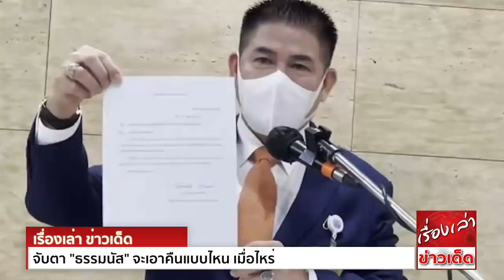เดือดพลั่ก "ใบตองแห้ง" ชำแหละ "ประยุทธ์" จับตา "ธรรมนัส" จะเอาคืนแบบไหน เมื่อไหร่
นายอธึกกิต แสวงสุข หรือ ใบตองแห้ง พิธีกรข่าวช่อง voicetv เขียนบทความเรื่อง ตู่เส้นเลือดตีบ มีเนื้อหาดังนี้

ทั้งเซอร์ไพรส์ทั้งผิดคาด ประยุทธ์ “ไล่ออก” ธรรมนัส พ่วง บิ๊กอายอึดถึกทน แต่ ส.ว.ยังให้ผ่านการแก้ไขรัฐธรรมนูญ ระบบเลือกตั้งวาระ 3 กลับไปใช้บัตรสองใบแบบ 2540

เกี่ยวกันตรงไหน ก็เพราะบัตรสองใบเอื้อพรรคใหญ่ ทั้ง เพื่อไทย พลังประชารัฐ ชนะ ส.ส.เขตแล้วยังได้ ส.ส.ปาร์ตี้ลิสต์จากบัตรใบที่สอง ไม่ถูกจำกัดเหมือนปี 62 ที่ใช้บัตรใบเดียว MMM ของมีชัย
หรือบัตรสองใบ MMP ของเยอรมัน ที่แบ่ง ส.ส.ให้ตามคะแนนพรรค

พูดอีกอย่าง พปชร.คิดใหญ่ กลัวเลือกตั้งครั้งหน้าตัวเองจะซ้ำรอยเพื่อไทย ได้ ส.ส.เขตล้น จนไม่ได้ ส.ส.ปาร์ตี้ลิสต์ เลยหันมาแก้ระบบเลือกตั้ง แบบใจตรงกัน ให้การเลือกตั้งสมัยหน้า
เป็นการดวลกันของ 2 พรรคใหญ่

แต่หลังอภิปรายไม่ไว้วางใจ ทั้งเพื่อไทยและนักวิเคราะห์การเมือง มองว่า ประยุทธ์อาจเปลี่ยนใจ ส.ว.อาจเปลี่ยนใจ โดยไม่ใช่แค่กลัว พี่โทนี่-เพื่อไทย “แลนด์สไลด์”
แต่กลัว พปชร.ชนะถล่มทลาย ก็จะมีปัญหา“คุมไม่ได้”เหมือนกัน

คุมไม่ได้จนประยุทธ์ต้องไล่ธรรมนัสออก ซึ่งในอีกด้านก็ลดทอนความเข้มแข็งของพลังประชารัฐ

พอรัฐสภายังผ่านวาระ 3 หลายคนจึงผิดคาด แต่อาจเป็นได้ว่าเครือข่ายอำนาจคิดสะระตะแล้ว เป็นทางเลือกที่ดีกว่า

ข้อแรก ระบบมีชัยขืนใช้อีกครั้ง ชาวบ้านคงลุกฮือไล่ กกต. เพราะเหลืออดกติกาบ้าบอ สูตรคำนวณเศษมนุษย์ ได้ ส.ส.ไม่เต็มคนยังปัดเศษ

ข้อสอง รัฐบาลก็ควบคุมยาก มีพรรคร่วมถึง 19 พรรค ต้องอาศัยธรรมนัสเลี้ยงกล้วย ถ้ายังใช้ระบบนี้ สมัยหน้าจะมีพันพรรค

ข้อสาม ในสถานการณ์การเมืองปัจจุบัน อาจช่วยลดกระแสต้าน หรืออย่างน้อยก็ไม่กระพือ ยกตัวอย่างง่ายๆ ถ้า ส.ว.เป็นผู้ร้ายคว่ำแก้รัฐธรรมนูญอีกครั้ง คาร์ม็อบวันที่ 19 คงยิ่งระอุ

ข้อสี่ เป็นการแขวนเหยื่อ“อ่อย”ม็อบไล่รัฐบาล โดยเฉพาะ FC เพื่อไทย อย่างน้อยก็มีความหวัง ยุบสภาเลือกตั้งใหม่ พี่โทนี่จะพาชนะ“แลนด์สไลด์”

ข้อห้า อันที่จริงเป็นข้อสำคัญอันดับต้นๆ “ตัดตอน” พรรคก้าวไกล เป้าหมายอันดับหนึ่งของอำนาจอนุรักษนิยม ให้พรรคที่คิดจะแก้รัฐธรรมนูญ หมวด 1 หมวด 2 แก้ 112
ได้ ส.ส.น้อยลง เพราะคะแนนก้าวไกลมาจากปาร์ตี้ลิสต์ ยากชนะ ส.ส.เขต“บ้านใหญ่” ถ้าใช้ระบบ 60 หรือระบบเยอรมัน สมมติคะแนน 10% ได้ส.ส. 50 คน
พอใช้ระบบ 40 ก็จะเหลือส.ส.ปาร์ตี้ลิสต์ 10 คน กับ ส.ส.เขตหร็อมแหร็ม

ข้อหก ความแตกต่างมาไกลเกินกลับไปนับหนึ่ง ยังไงๆ ก้าวไกลก็จำเป็นต้องส่ง ส.ส.เขตแข่งเพื่อไทย เป็นโอกาสให้ พลังประชารัฐ , ภูมิใจไทย , ประชาธิปัตย์ สลับกันช่วงชิง

ข้อเจ็ด ถ้ายังเป็นพรรคใหญ่ ยังไงๆ พปชร.ก็จะได้ ส.ส.มากกว่าระบบเดิม

นั่นคือปัจจัยบวก โดยจำต้องตัดสินใจแบบยอมรับปัจจัยลบ เรื่องยากจะควบคุม พปชร. “นักการเมืองจากเลือกตั้ง” ซึ่งปั่นป่วนมาตลอด 2 ปี จนไล่สี่กุมาร จนปลดธรรมนัส
และอาจมี ส.ส.หนีไปตั้งพรรคใหม่ เพราะเห็นแล้วว่าการเป็น ส.ส.พปชร. ได้โควตารัฐมนตรีน้อยกว่าเป็นพรรคร่วม อย่าง ประชาธิปัตย์ ภูมิใจไทย

มันเป็นทางเลือกที่ไม่สามารถ win หมดทุกด้าน ต้องเอาทางที่ได้ประโยชน์กว่า โดยประยุทธ์ยังมีเวลายื้อ เช่นตอนนี้ ประยุทธ์เสื่อมจากโควิด แต่ก็มีเวลาอีกหนึ่งปี ที่ฝ่ายค้านจะไม่สามารถอภิปรายไม่ไว้วางใจ
การเลือกตั้งก็ยังไม่มาถึงในเร็วๆนี้ เพราะแก้รัฐธรรมนูญแล้ว ยังต้องแก้กฎหมายลูก ยื้อได้อีก 5-6 เดือน

ประยุทธ์ไม่เคยราบรื่นนะ ล้มเหลวโควิด เศรษฐกิจพัง ม็อบล้นหลาม แต่ก็ดันทุรังได้ตลอด ด้วยอำนาจหนุนหลังใหญ่โตมโหฬาร

เพียงแต่ปัญหาต่างๆ ปะทุประดังมากขึ้นๆ เหมือนปัญหาใน พปชร. ซึ่งครั้งนี้ไม่ธรรมดา ไม่ใช่แค่เรื่องตัวบุคคล เรื่องธรรมนัส แต่มันสะท้อนระบอบพิกลพิการ รัฐประหารสืบทอดอำนาจ
กวาดต้อนนักการเมืองมาเป็นเบี้ยล่าง

นักการเมืองจากเลือกตั้ง เหลืออดกับความล้มเหลว กลัวสอบตกสมัยหน้า จึงต่อรองขออำนาจ เช่น มหาดไทยที่สามารถใช้เอื้อการหาเสียง หรือตำแหน่งใหญ่ที่สามารถหากล้วยมาเลี้ยงลูกพรรคได้
ตามระบบการเมืองอุปถัมภ์ แต่ ผู้นำกับพวกพ้อง ดัดจริตเป็นคนดีย์ ฮุบอำนาจกอดต้นกล้วยไว้ไม่แบ่ง ทั้งที่จะให้รับใช้

มันไม่ปะทุแค่ธรรมนัส มันไม่จบแค่ปลดธรรมนัส เพียงแต่ธรรมนัสบังเอิญเป็น “เส้นเลือดใหญ่” กุมความลับ แม้มีภาพลักษณ์ “เทามนัส”

แม้พวกเชียร์ลุงจะเอาไปแห่แหน เห็นไหม ประยุทธ์ยึดประโยชน์ชาติ สุจริต เป็นธรรม ไม่ยอมรับแรงบีบทางการเมืองจากรัฐมนตรีสีเทา หัวหน้าแก๊ง “มันคือแป้ง” โดนสื่อออสเตรเลียขุดคุ้ย
โดนตั้งข้อสงสัยปริญญาปลอม ฯลฯ

โธ่ถัง ยิ่งฟังยิ่งอ้วก เอาเทามนัสมาใช้ ไม่สนใจเรื่องมัวหมอง ไม่แยแสจริยธรรม แต่แค้นคั่งเพราะเลื่อยขาเก้าอี้ จนไล่ออก

ผู้สังเกตการณ์วงนอกเลยรอดูว่า ธรรมนัสจะเอาคืนแบบไหน เมื่อไหร่ เพราะคนที่ประกาศว่า “ใจนักเลง” โกรธจนพิมพ์ใบลาออกผิดๆถูกๆ คงไม่แค่ออกไปตั้งพรรคใหม่ มี ส.ส.ตามไปไม่กี่คน

ถ้าจะเอาคืน คนแบบธรรมนัส คงไม่รอเลือกตั้ง ไม่ได้เชียร์ไม่ได้ยุ แต่ธรรมชาติธรรมนัสเป็นแบบนั้น